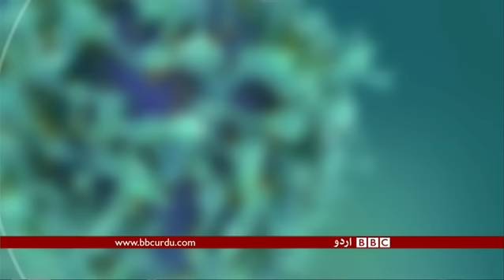International Day to raise awareness about HIV AIDS - BBCURDU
دنیا بھر میں آج ایچ آئی وی ایڈز  کے خلاف آگہی بڑھانے کے لیے عالمی دن منایا جارہا ہے۔ اقوام متحدہ کے مطابق پاکستان میں تقریبا ایک لاکھ افراد اس سے متاثر ہیں جن میں سے تیس ہزار عورتیں شامل ہیں۔ ان متاثرہ خواتین میں حاملہ بھی ہیں جنہیں مدد کی ضرورت ہے۔ وزرات صحت کے اعداد و شمار کے مطابق پاکستان میں صرف سترہ ہزار مریضوں نے ایڈز کنٹرول پروگرام میں اپنا اندراج کیا ہوا ہے ۔ پشاور سے نامہ نگار رفعت اللہ اورکزئی کی رپورٹ۔۔۔